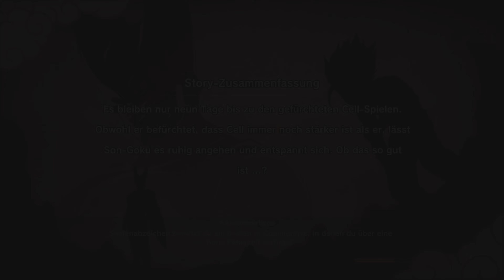Dragon Ball Z: Kakarot - Ein Hauch von Normalität (Der Cyborg Terror beginnt!) PS5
Let's Play Dragon Ball Z Kakarot auf der PlayStation 5. In diesem Teil des Kapitels "Ein Hauch von Normalität" bereiten sich die Dragon Ball Krieger auf das Turnier mit Cell vor. Son-Gohan steht Bulma zur Seite als Sie C-16 wieder Einschaltet nach dem Er von Cell demoliert wurde. Son-Goku wiederum hat eine Blitzidee um die Dragon Balls zurück zubringen. Es ist nur ein kleiner Kampf zwischen Son-Gohan und ein paar Wilderern, ansonsten nur Story Sequenz.
Weitere Dragon Ball Z Kakarot Story Gameplays werden folgen.

Meine Gameplays sind immer Ungeschnitten und 100% PlayStation.
Ich würde mich über Likes, Kommentare und Abos freuen ;)
Viel Spass beim angucken und beim zocken :)